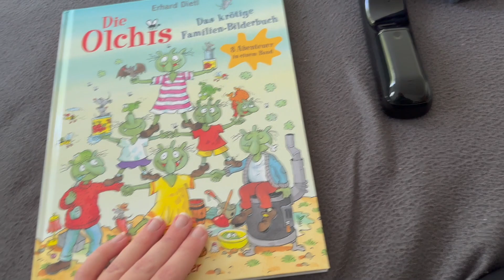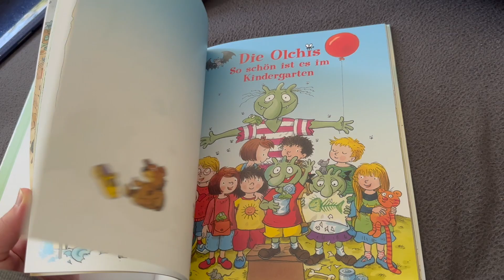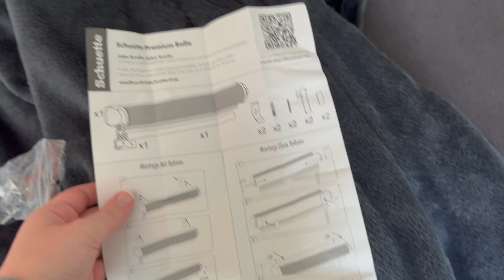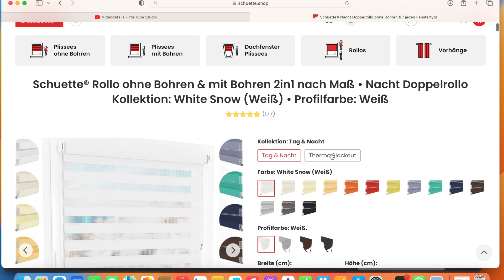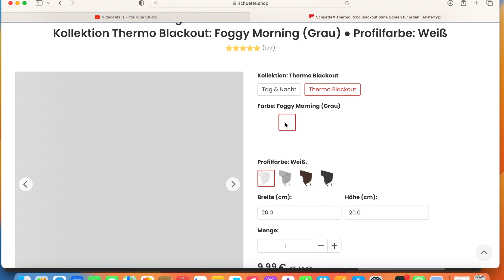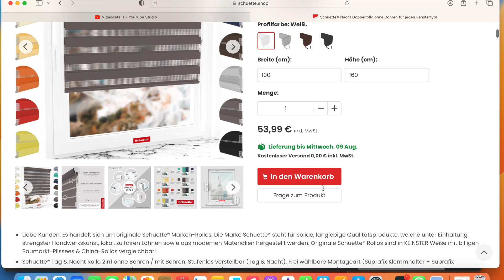mini VLOG TIME / MEIN MORGEN 🎥 // Schuette Rollo 🌸 // alinaBerry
🌸 Weitere INFOS 🌸